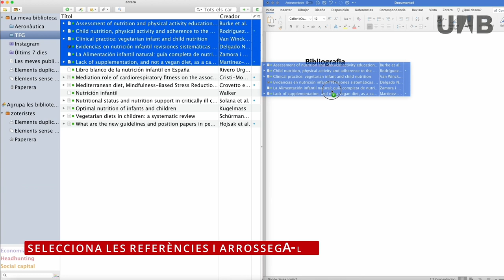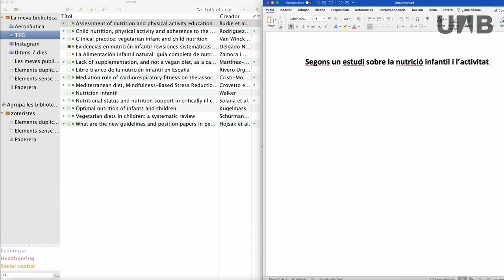Zotero - Citacions ràpides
Vídeo on s'explica com crear citacions ràpides amb Zotero